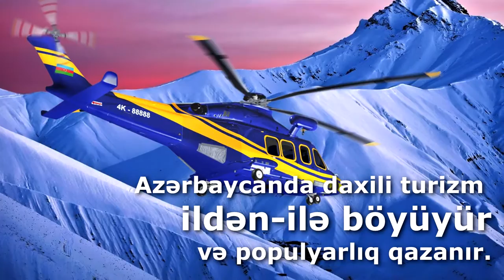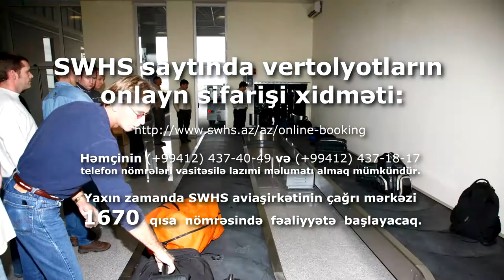🤖 SILK WAY vertolyotla səyahət təklif edir 🤖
Həmçinin (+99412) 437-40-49 və (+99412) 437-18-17 telefon nömrələri vasitəsilə lazımi məlumatı almaq mümkündür.

Azərbaycanda daxili turizm böyük populyarlıq qazanır. Bu da aydındır – unikal təbiət, əlverişli iqlim şəraiti, inkişaf etmiş infrastruktur və xeyli müxtəlif növ istirahət imkanları. Bununla yanaşı, ölkəmizdə diqqətəlayiq yerləri görməyə gələn xarici qonaqların sayı ildən-ilə artır.

Silk Way Helicopter Services (SWHS) aviaşirkəti səyahət həvəskarlarına unikal hava səyahətlərinin geniş çeşidini təklif etməyə hazırdır.

SWHS aviaşirkətinin potensialı turistlərin və sahibkarların hava limanından ölkənin istənilən nöqtəsinə çarter reysi ilə uçuşunu həyata keçirməyə imkan verir. Şirkətin aviasiya personalının peşəkarlıq səviyyəsi, onun müasir texniki parkı, aparıcı xarici şirkətlər ilə əməkdaşlıq bu tipli aviareyslərin yüksək səviyyədə təşkilinə zəmanət verir.

SWHS aviaşirkətinin Zabrat aeroportunda yerləşən hava gəmiləri parkına Sikorsky S-92A və Augusta Westland  AW-139  kimi müasir və komfortlu vertolyotlar daxildir.

Vertolyota minmədən öncə təcrübəli təlimatçılar sərnişinləri təlimatlandırırlar.

Vertolyot turu təkcə sürət hissindən zövq almağa deyil, eyni zamanda adi yerləri yeni rakursdan görmək və şəklini çəkmək, həmçinin başqa nəqliyyat vasitəsi ilə getməyin mümkün olmadığı yerlərə getmək üçün unikal imkan yaradır.
Yaxın zamanda SWHS aviaşirkətinin çağrı mərkəzi 1670 qısa nömrəsində fəaliyyətə başlayacaq.

Silk Way Helicopter Services şirkətinin mətbuat xidməti